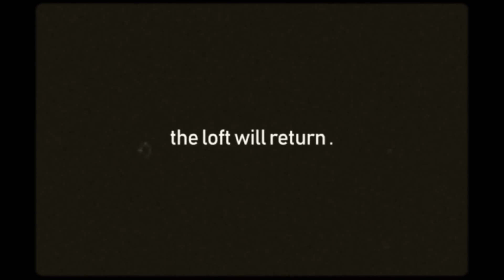Loft Summer 2023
Thank you to all of those who made our Loft Summer 2023 a success!

- Salmon Arm Waterslides
- Salmar Movie Theatre
- Bulldogs Boxing
- Salmon Arm Go Kart
- Lakeside Bowling
- Kamloops Wildlife Park
- Armstrong Pool
- C.A.R.E. Be The Change
- Vernon Science Centre
- Blackstock Family
- Okanagan Freestyle Fencing
- Enderby Museum

And the amazing families, youth and SCA staff!